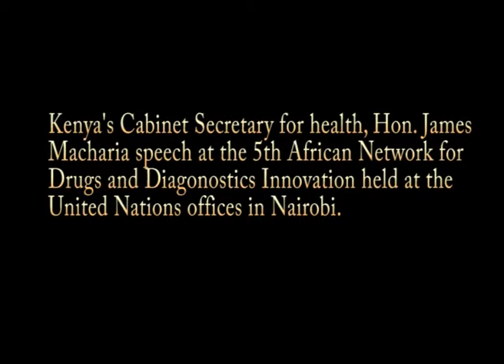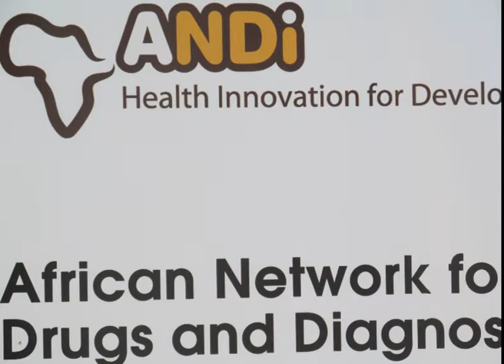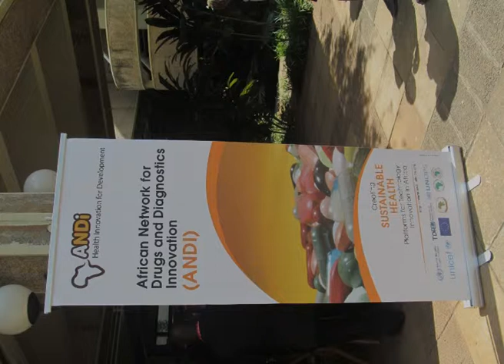Hon. James Macharia Speech at ANDI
Cabinet Secretary for Health Hon. James Macharia speech during the 5th African Network for Drugs and Innovation Held at United Nations Offices in Nairobi, Kenya.